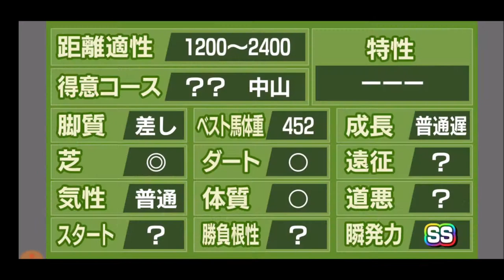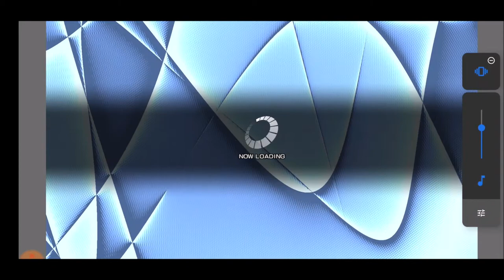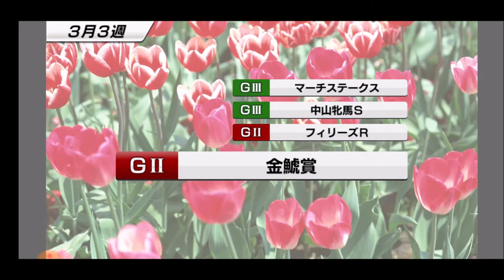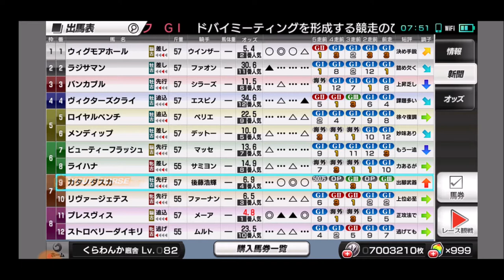【スタポケ 40-2】中日新聞杯→ドバイターフ【スターホースポケット＋ ：競馬ゲーム ：カタノダスカ ダイワスカーレットに種付け】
【40 カタノダスカ ダイワスカーレットに種付け】